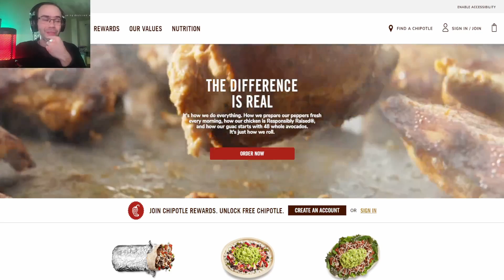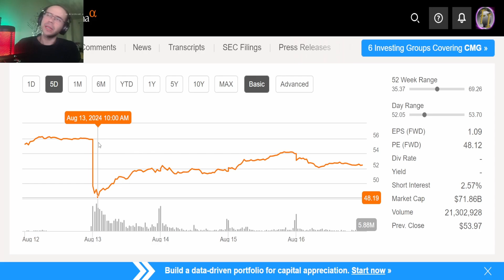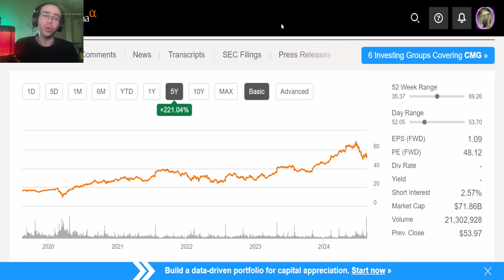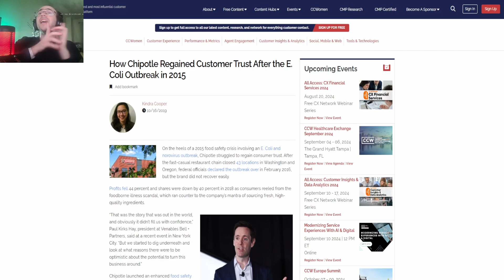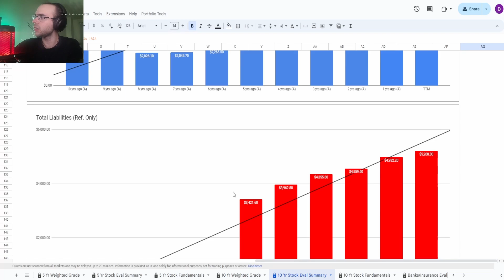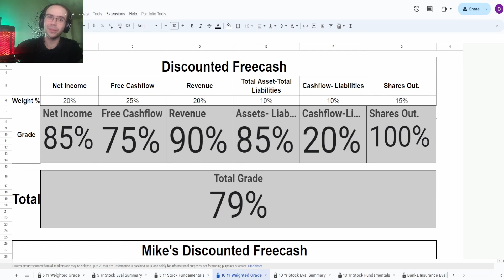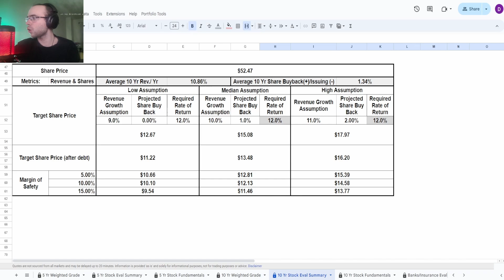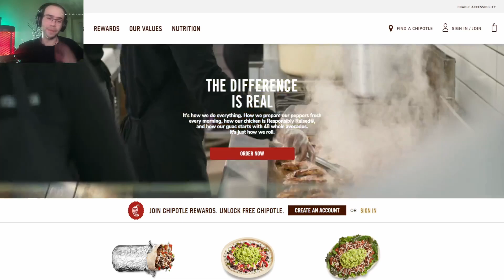Chipotle's Fundamentals and Valuation Is the Stock a Smart Buy | $CMG